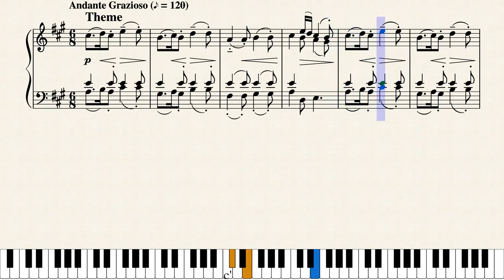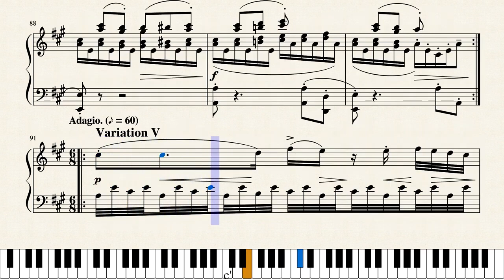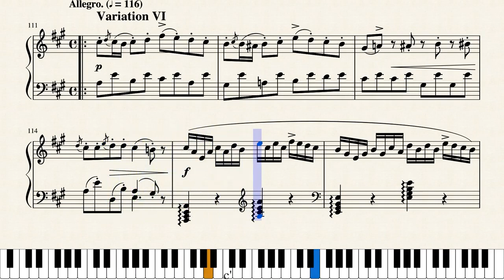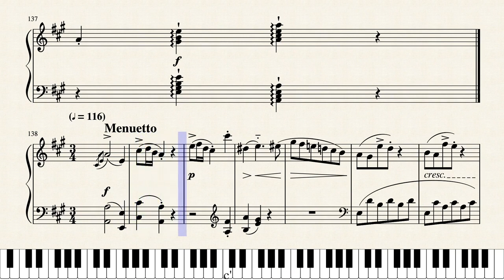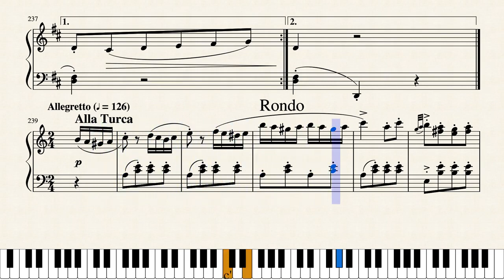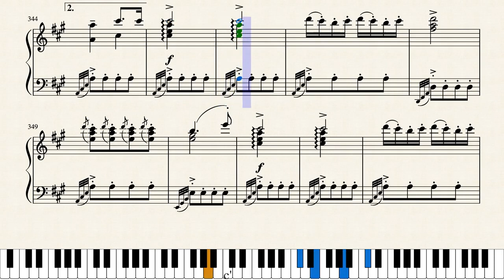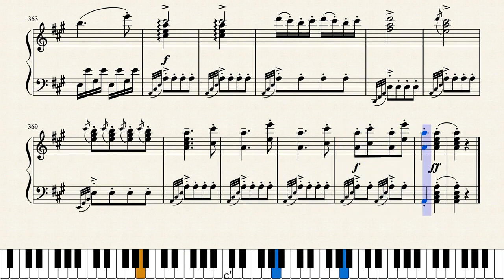Mozart - Piano Sonata IX in A major K 300i (331) incl. the Turkish March (Noten, ssheet music)